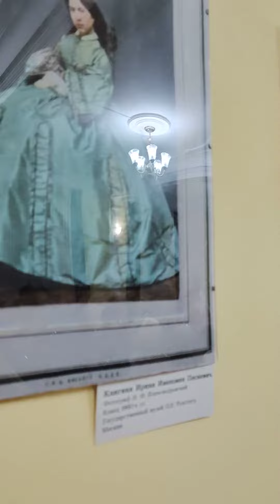Biblionoch 2023 in Leninka. The beautiful Tatiana Demidenko sings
Biblionoch 2023 in Leninka... Vitaly and Natalia Skolova, A song about the soul... Performed by the beautiful Tatiana Demidenko..